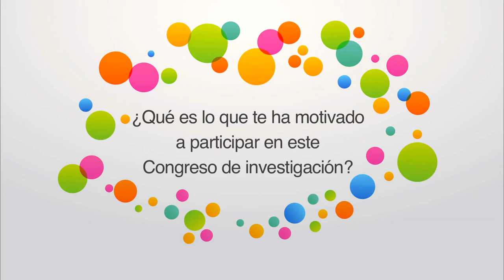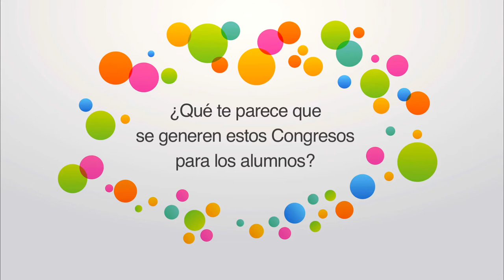La experiencia de participar en el Congreso Internacional de Estudiantes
Alumnos de diseño, farmacia, nutrición y enfermería explican cuál ha sido su experiencia al participar en el Congreso Internacional de Estudiantes y qué les ha aportado. ¿Tienes que preparar tu TFG? Pues el Congreso es una buena experiencia para ir practicando. ¡Te esperamos en su 15 edición!